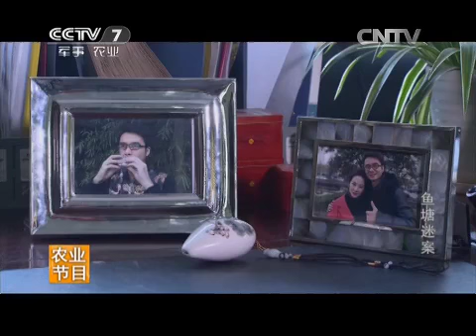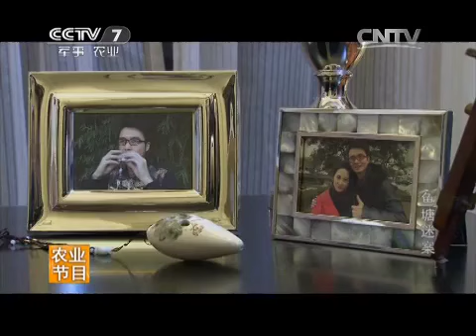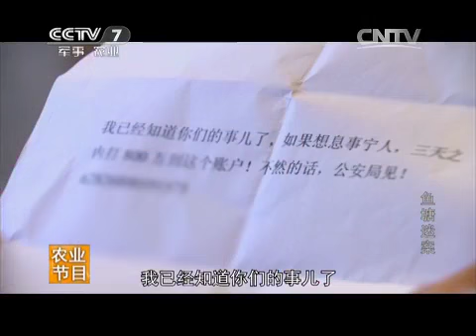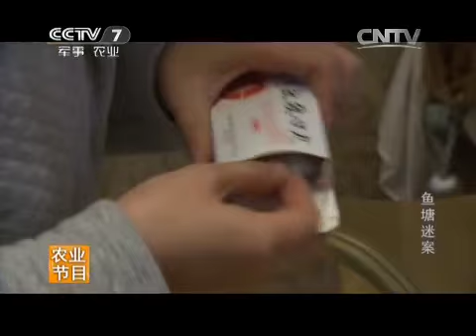20150327 法制编辑部 鱼塘迷案